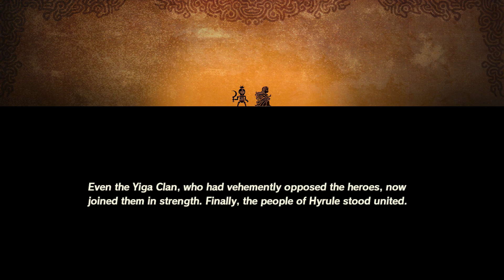Lets Play Hyrule Warriors: Age of Calamity - Part 30 - The Great Plateau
It's time to take on the Great Plateau. I'm so excited to check this level out!!